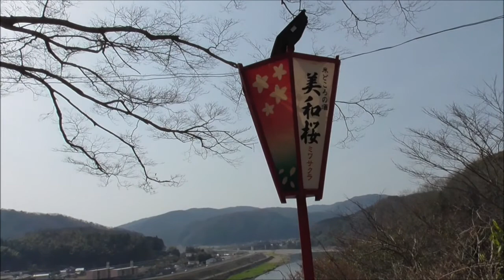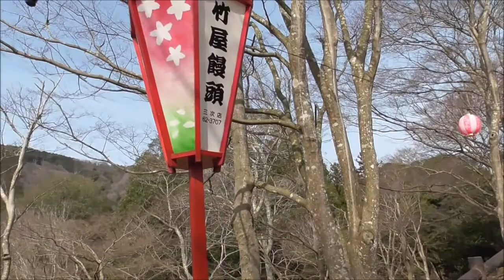今日の三次市尾関山公園 3月 25日, 2022年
山そのものが公園です。なんて素晴らしいのでしょう。
桜が綺麗で有名なのですが1週間早かった。